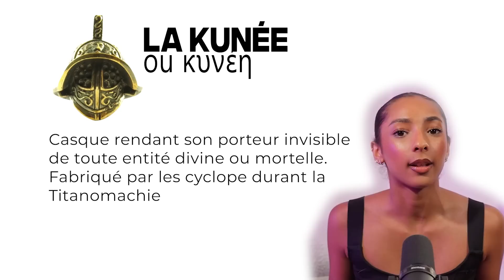ELLE ABANDONNE SA MÈRE POUR ÉPOUSER SON KIDNAPPEUR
Un commérage particulier...

J'ai décidé de faire évoluer le concept des commérages antiques en incarnant plus les personnages et en créant des histoires courtes autour de mythes pour que vous puissiez plus facilement vous en imprégner.

Dans ce mythe découvrez les 2 versions de celui de Perséphone, entre amour véritable et syndrome de Stockholm, plongeons dans l'univers passionnant des enfers de la mythologie grecque antique !

Trop hâte de savoir ce que vous en pensez mes commères ❤️
MON MATÉRIEL :
- Caméra Sony A7 IV

RÉSEAUX (@ANNASDECADE sur chaque plateforme)

Makeup, Skincare, Quotidien, Défaites et Succès
Bienvenue chez Anna's Decade ❤️

Règles de la section commentaire :
- Les commentaires sont au maximum filtrés
- Les utilisateurs publiant des commentaires haineux seront bloqués